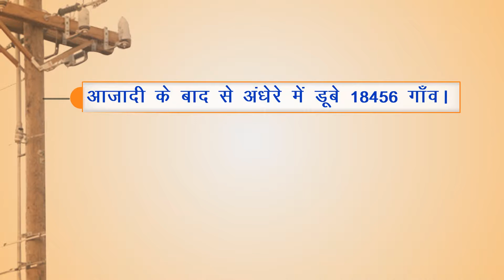DAVP BOC Final Rural Electrical